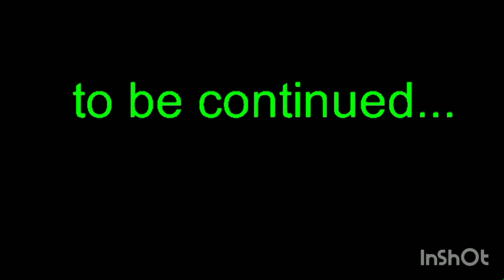ARK pt.2 the hungry hungry Acrocanthosaurus